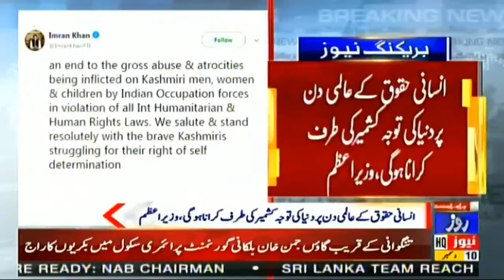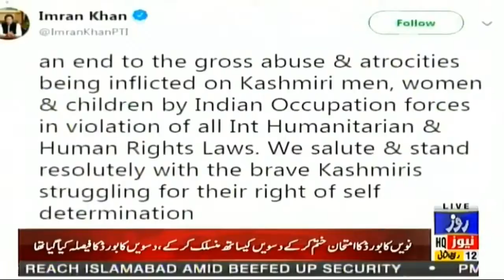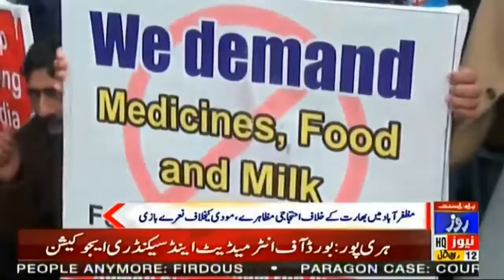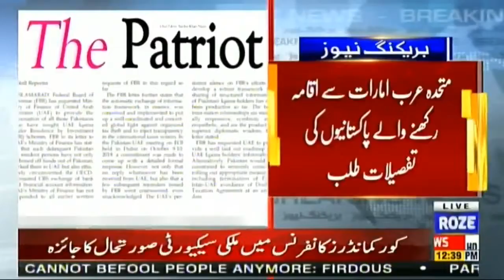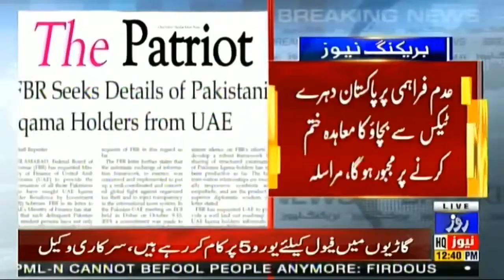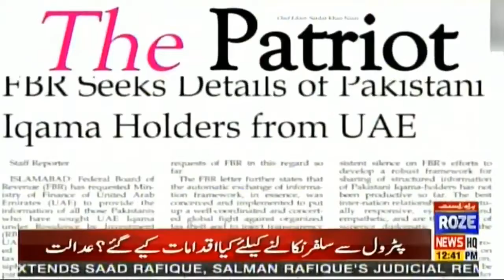News bulletin of 12:00 PM | 10 Dec 2019 | Roze news